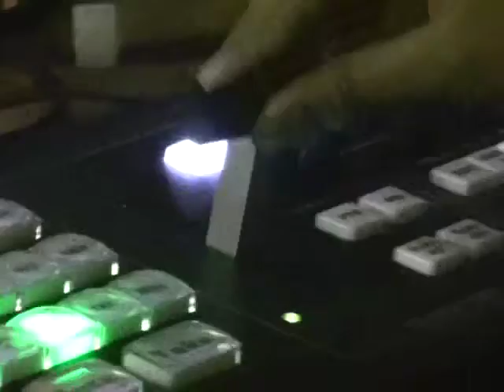2014 11 06 5min 18sec